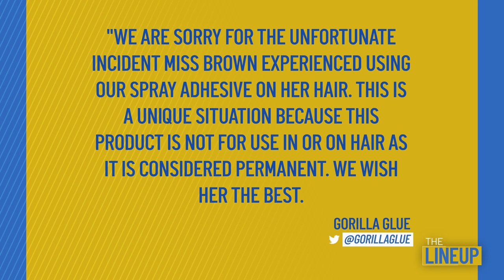Woman's Gorilla Glue Hair Mishap | NBC10 Philadelphia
A woman is facing a serious problem after she used powerful Gorilla Glue spray adhesive in place of hairspray.

Stream The Lineup now on the free NBC10 app for Roku and Apple TV. Don't have the app yet?